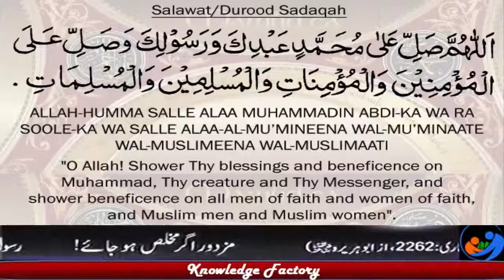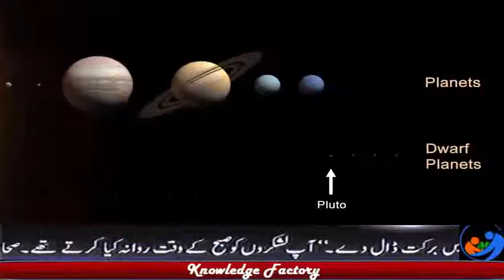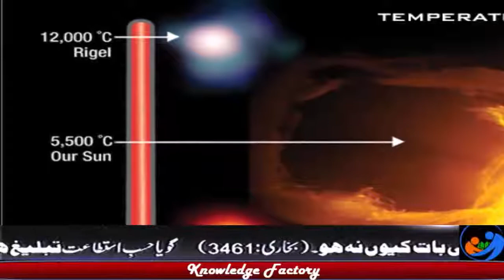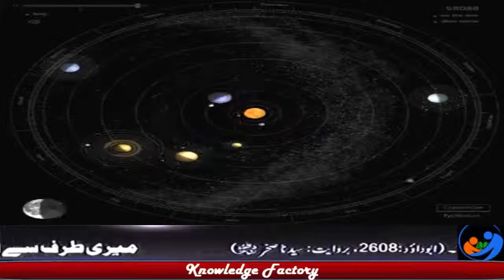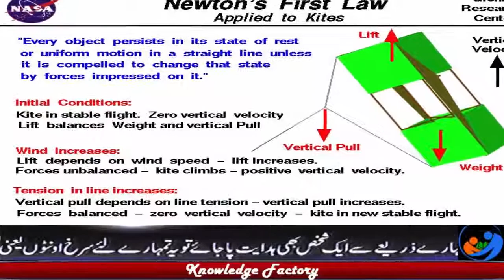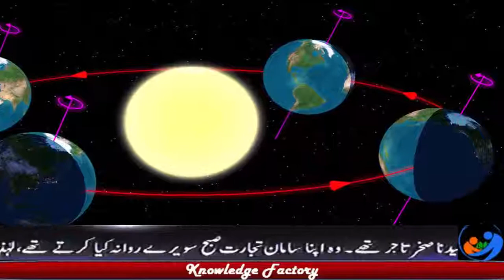Unknown Facts about Sun سورج کے متعلق عجیب و غریب حقائق Interesting information About Sun